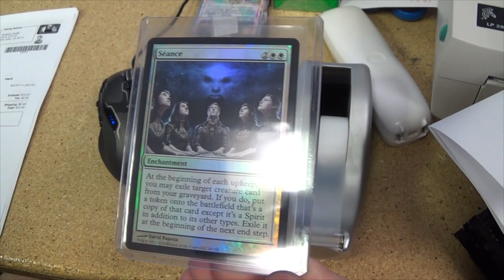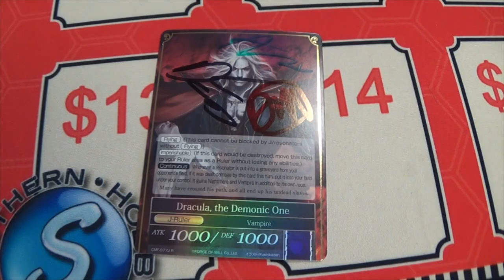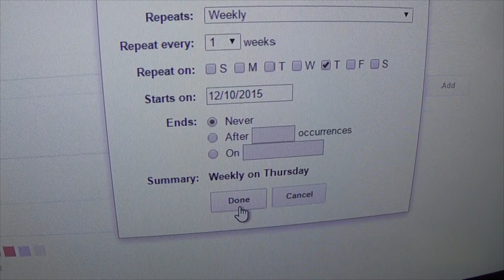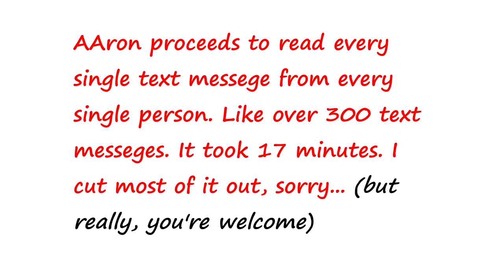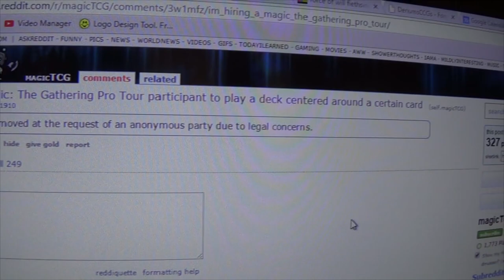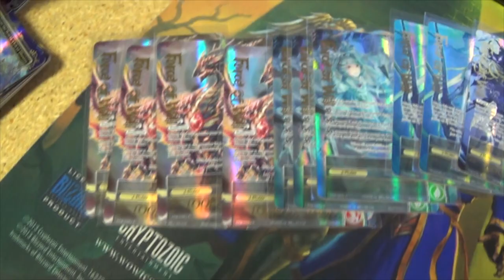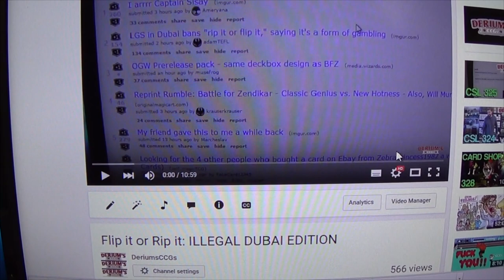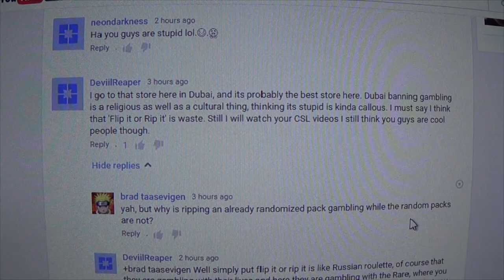M-i-n-n-e-a-p-o-l-i-s - Card Shop Life #332